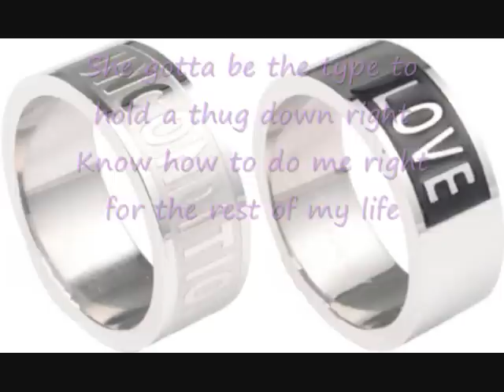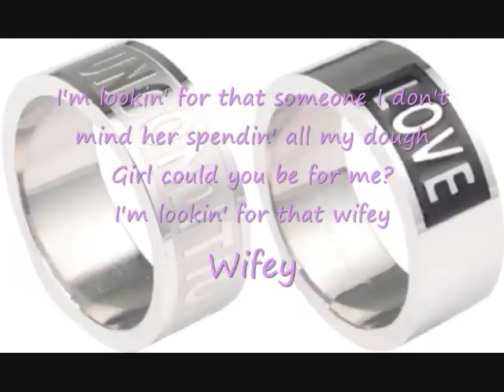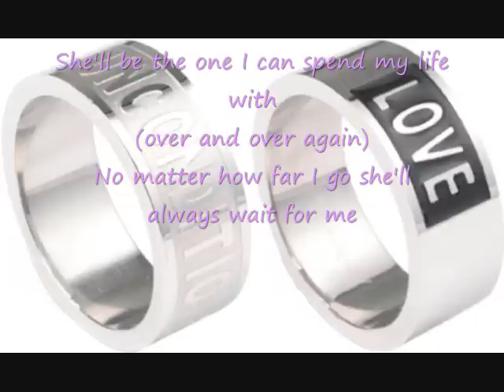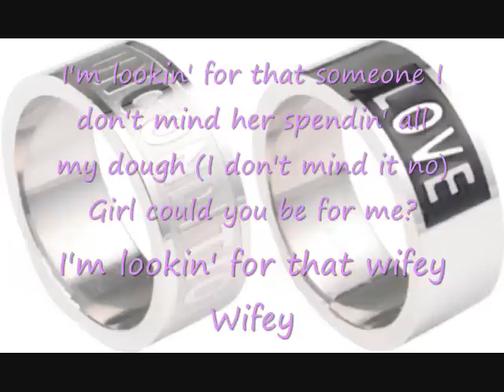Wifey-Stevie Hoang w/ Lyrics in Screen